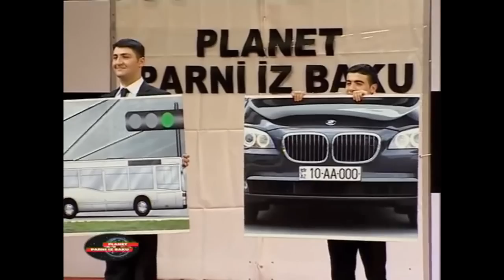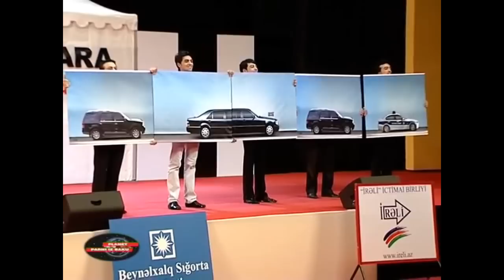parodiya Dövlət Yol Polisində imtahan - Ağ Qara Komediya (Bri parça, 2010)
Get yığ, sonra gələrsən!